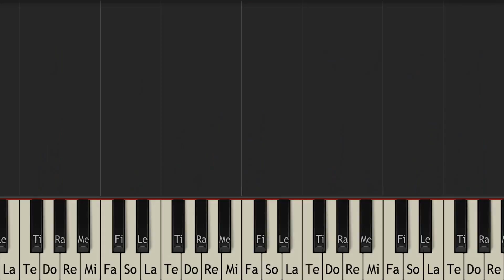Minueto en Sol